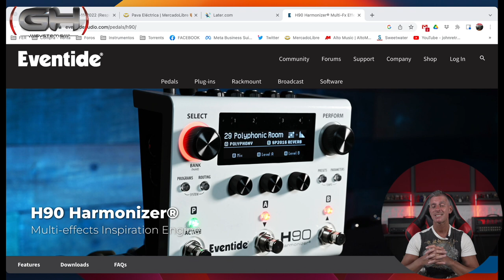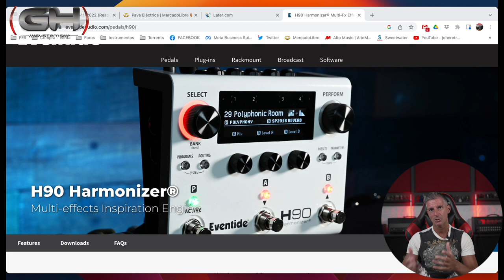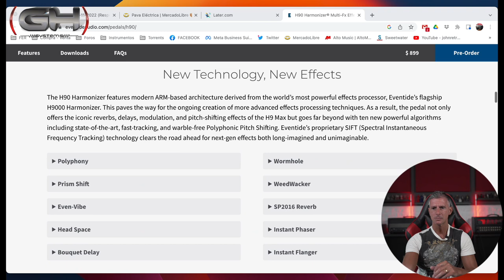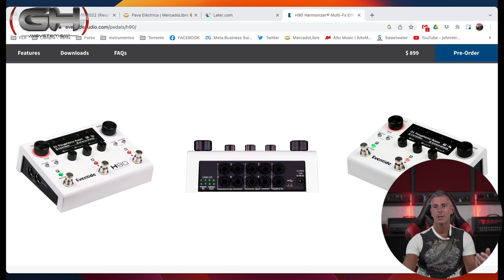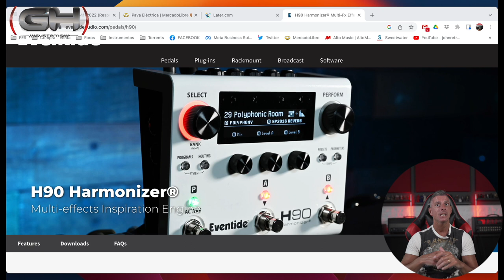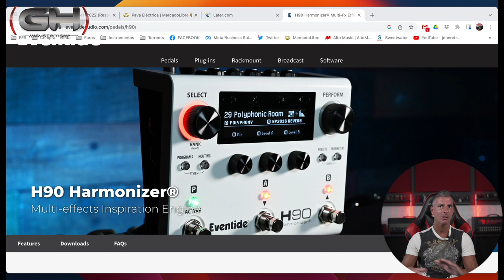Presentamos el Eventide H90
Eventide lo hizo de nuevo!!! No podemos creer lo increíble que es este nuevo pedal, así que en este video te contamos todo lo que tenés que saber al respecto.